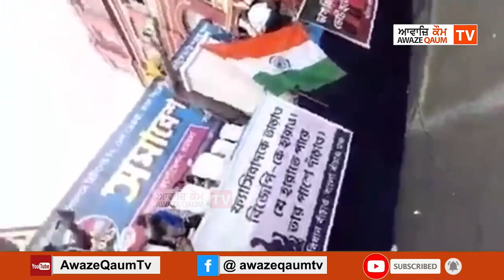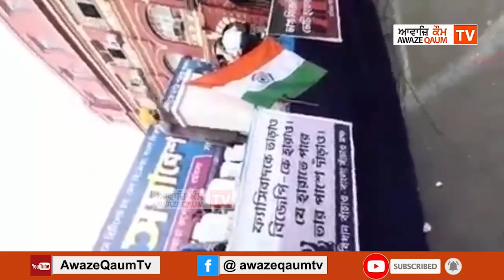ਖੇਤੀ ਕਾਨੂੰਨਾਂ ਖਿਲਾਫ ਅੱਜ Kolkata(West Bangal) Rally"ਕਿਸਾਨ ਬਚਾਓ ਮੋਰਚਾ ਦਿੱਲੀ"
ਖੇਤੀ ਕਾਨੂੰਨਾਂ ਖਿਲਾਫ ਅੱਜ Kolkata(West Bangal)
"ਕਿਸਾਨ ਬਚਾਓ ਮੋਰਚਾ ਦਿੱਲੀ"